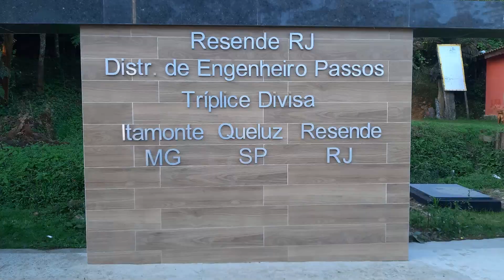Visconde de Mauá - como chegar.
Vamos aprende a ir para Visconde de Mauá.
Na sequencia vamos de Mauá pra Vila de Maringá e depois pra Vila da Maromba aonde vamos conhecer a Cachoeira do Escorrega.

Visconde de Mauá é a terra da Festa do Pinhão e possui um clima de montanha agradável e excelente para descansar depois de um bom e cheio de visual passeio de moto.

Terceiro vídeo de como dar um up no seu passeio de moto ou carro a Penedo-RJ.
Neese vídeo vamos dar um passeio por Visconde de Mauá, passar por Maringá para chegarmos a Maromba aonde Conheceremos a cachoeira do Escorrega e faremos um vôo com o drone.